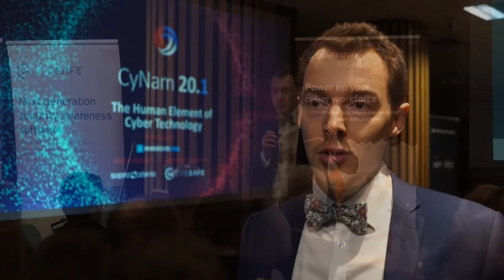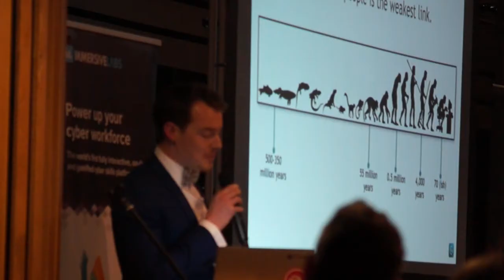CyNam 20.1 - Joe Gidden, Cybsafe